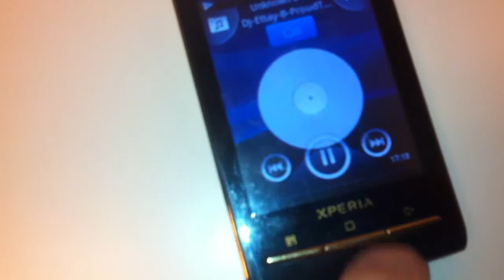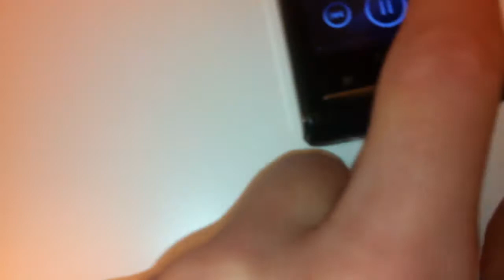I put wireless headphones into helmet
No, music while driving is not that dangerous. When I ride my motorcycle I cannot hear anything else than its exhaust anyway.
I put wireless headphones inside my helmet. I liek listening to audio programs or music while driving but I hate wires and in-ear headphones are not comfortable while with helmet. I though its cool idea to put some wireless headphones in and control them with phone. It worked better than I expected. I didn't ruin the helmet neither there is some discomfort while wearing it.